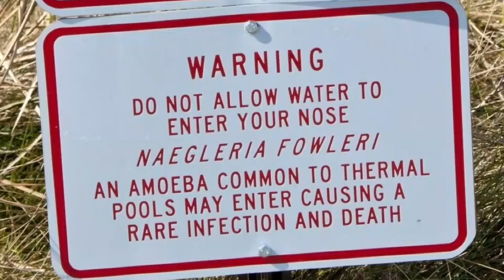Primary Amebic Meningoencephalitis - 6pm